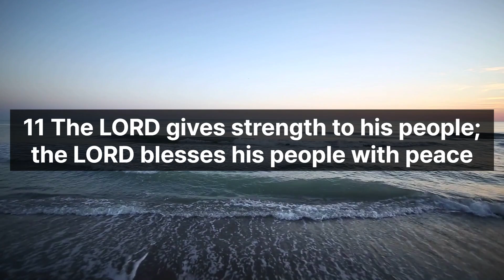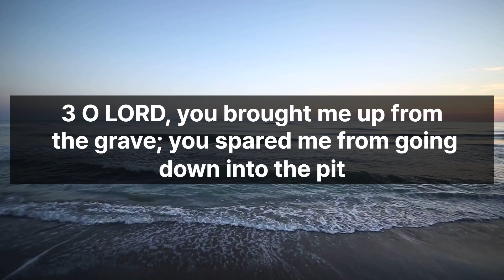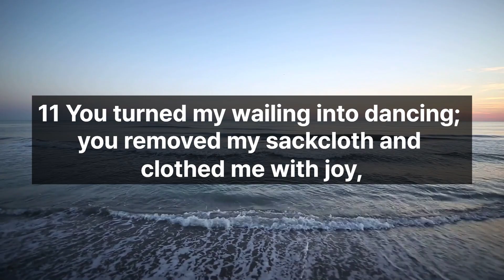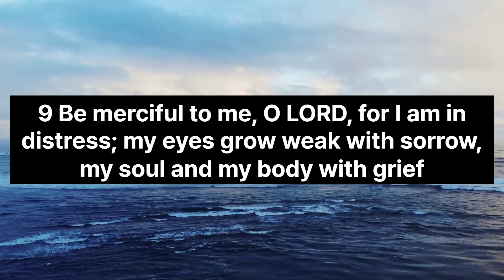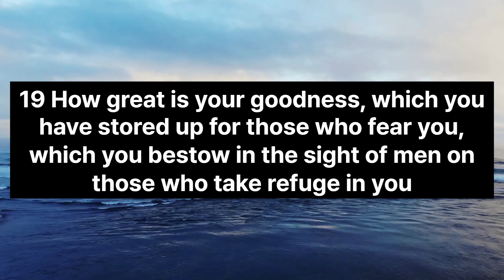Psalm29-31, The powerful Bible reading